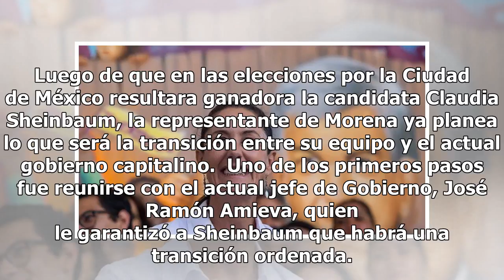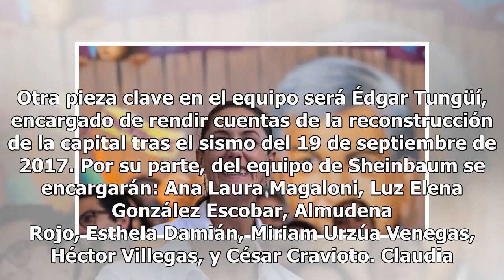Todo listo para que Sheinbaum y Morena gobiernen la CDMX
Luego de que en las elecciones por la Ciudad de México resultara ganadora la candidata Claudia Sheinbaum, la representante de Morena ya planea lo que será la transición entre su equipo y el actual gobierno capitalino.  Uno de los primeros pasos fue reunirse con el actual jefe de Gobierno, José Ramón...